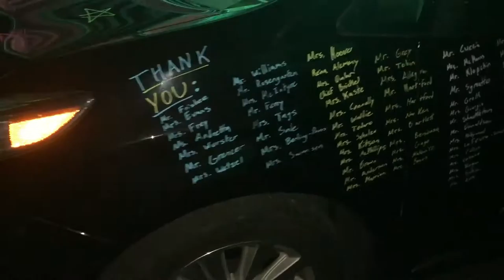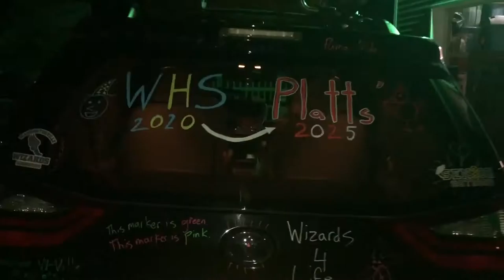VLOG #0067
GRADUATION DAY #1!